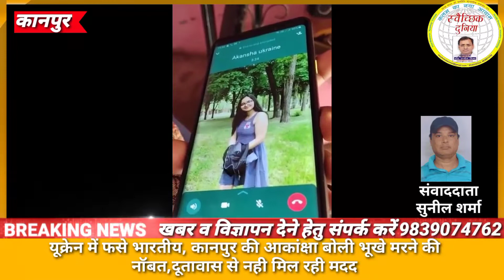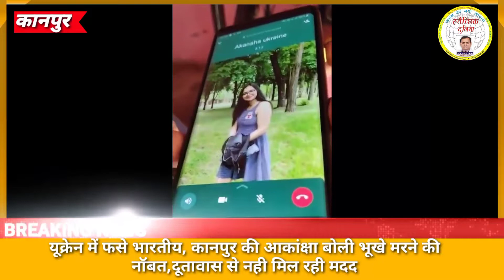यूक्रेन में फंसे भारतीय कानपुर की आकांक्षा बोली भूखे मरने की नौबत दूतावास से नहीं मिल रही मदद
5 साल का अनुभवी को वरीयता